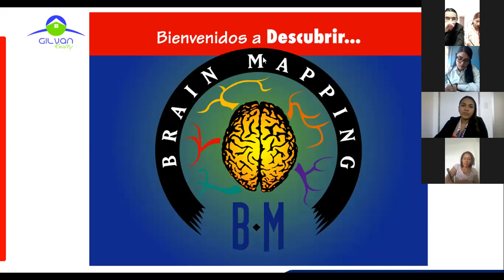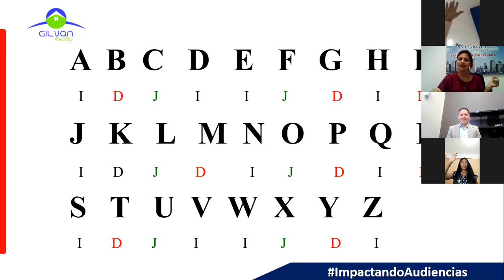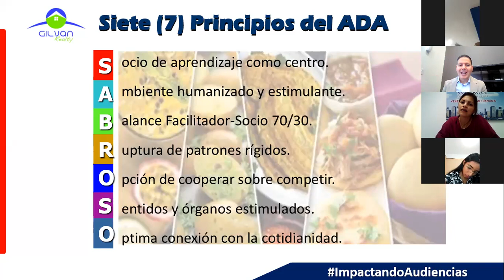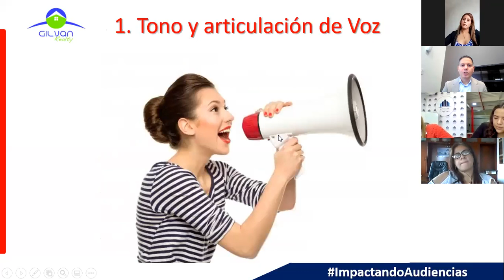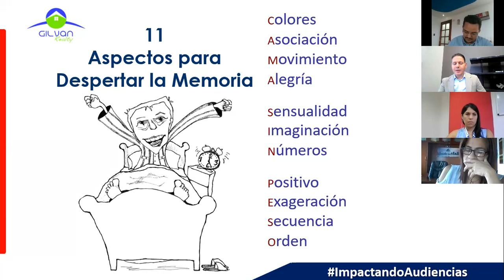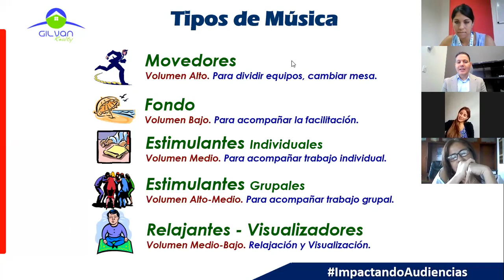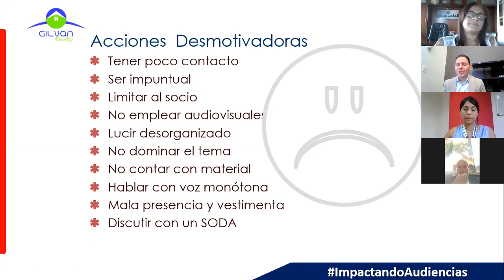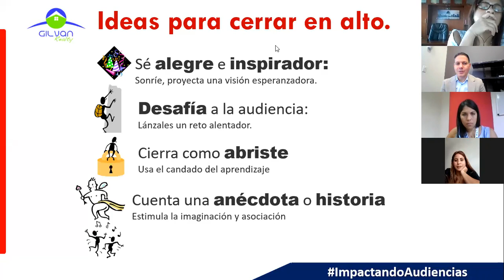MasterClass Presentaciones de Impacto para Inmobiliarios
Conoce las técnicas y principios básicos para  lograr presentaciones impacatantes, así como facilitar procesos de aprendizaje acelerado con tus equipos

Hola, te doy la bienvenida a mi canal de YouTube, soy Yonny Mamo, CEO y fundador de Sky Group Network con 18 años de experiencia en ventas inmobiliarias con más de 10.000 operaciones en 8 diferentes países, conferencista Internacional con 25 años de experiencia formando a más de 35.000 profesionales en materia de competitividad empresarial, gerencia y ventas.

Yonny J. Mamo
CEO Sky Group Network